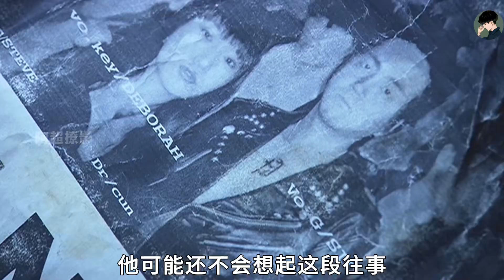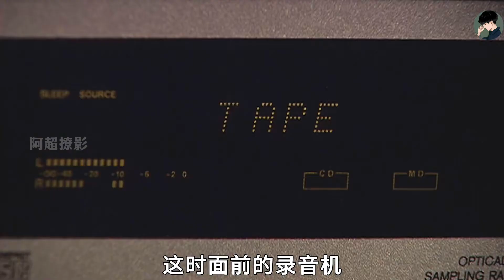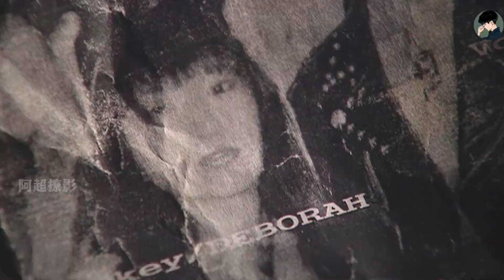“懸溺一響，純愛登場！時間不等人，愛要及時說出口！”懸溺